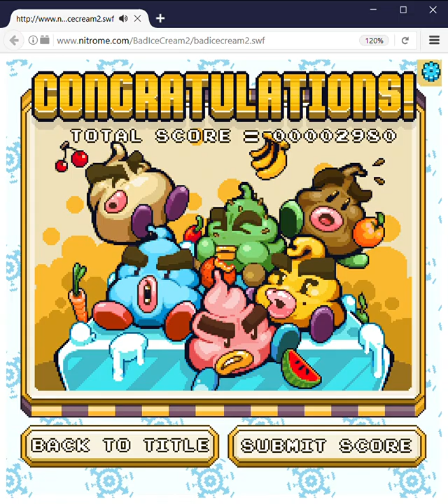Bad Ice Cream 2 Any% 26:31 (WR)